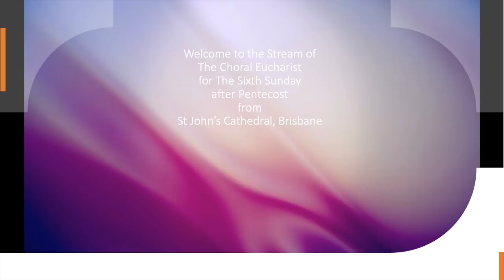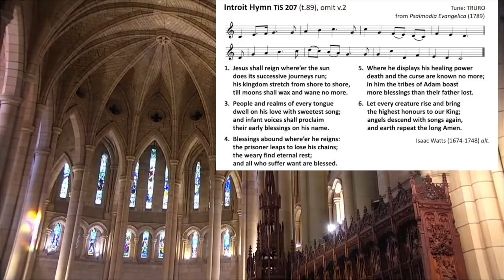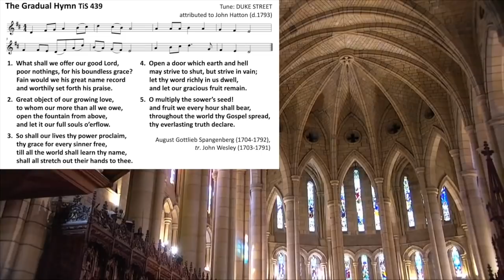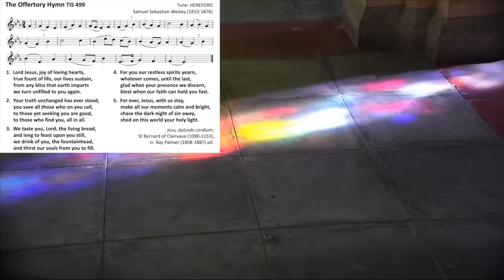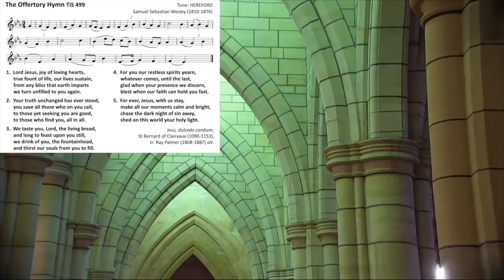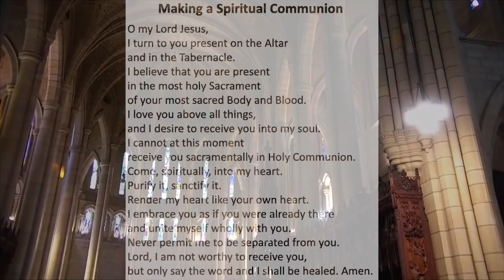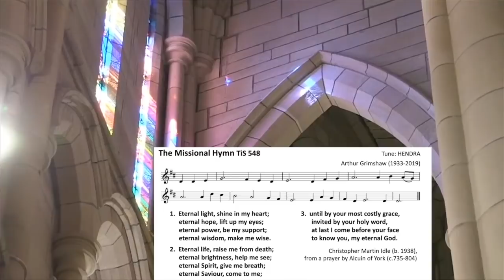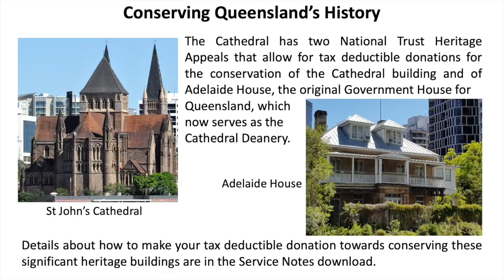Choral Eucharist for the Sixth Sunday after Pentecost, 12 July 2020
This video is about Mass July 12